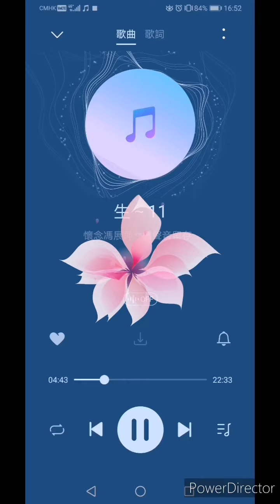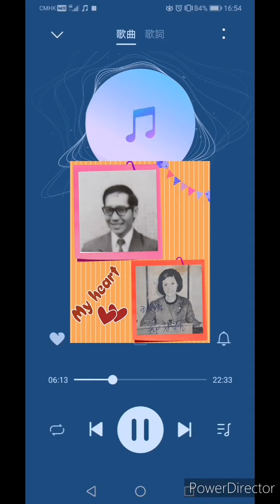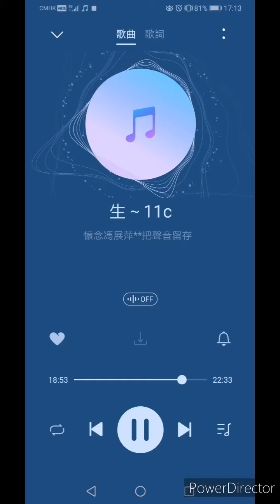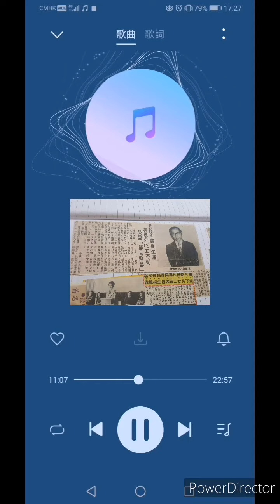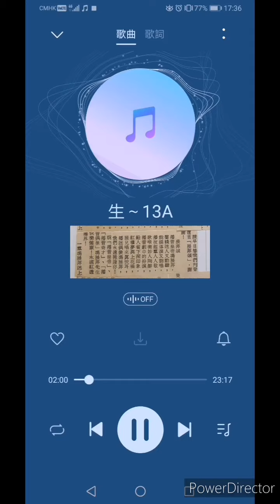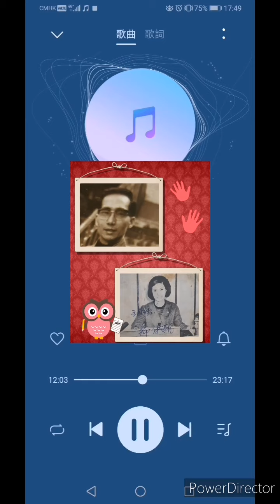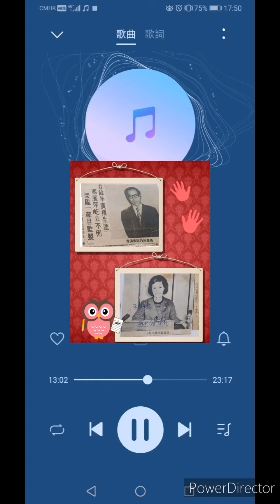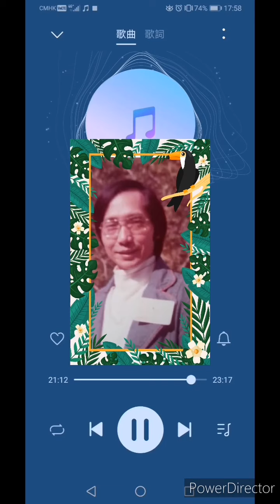懷念馮展萍**濃縮版(生死邊緣)3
感謝 tiger lui君同意給予吾轉載，分享，讓展萍迷重温。